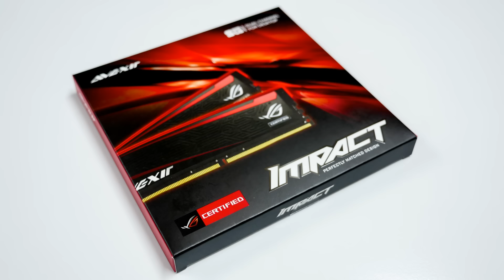Avexir ROG Red Tesla and Impact Memory Kits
We've finally received the highly anticipated ROG Certified Memory kits from Avexir.